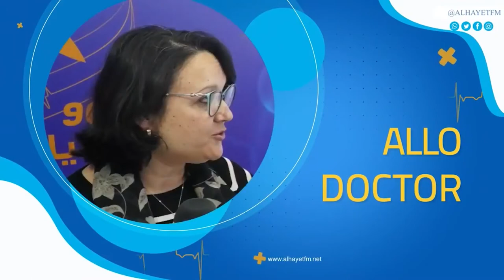Santé 5.5 le 07 06 2022